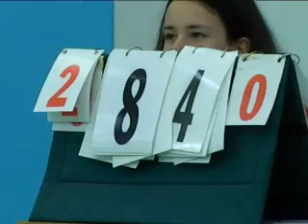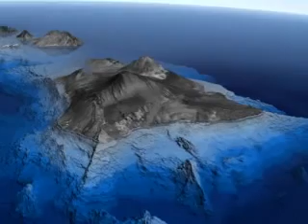Тінейдж простір 01 11 13